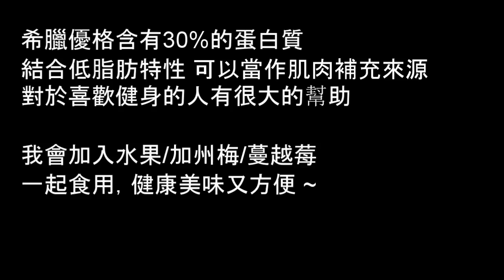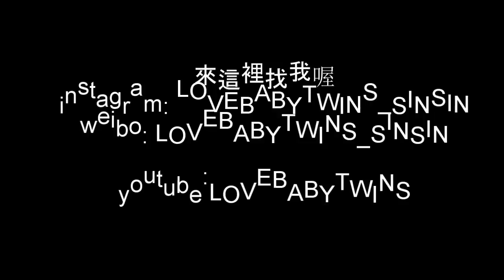[LOVEBABYTWINS] 陳欣欣愛吃的希臘優格。健康減肥餐。